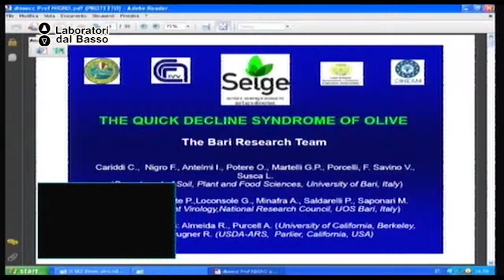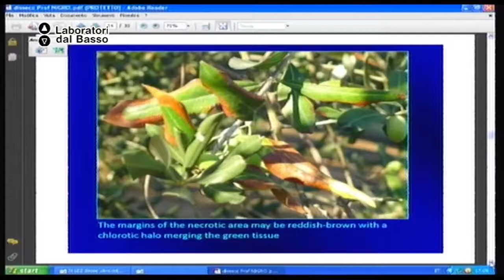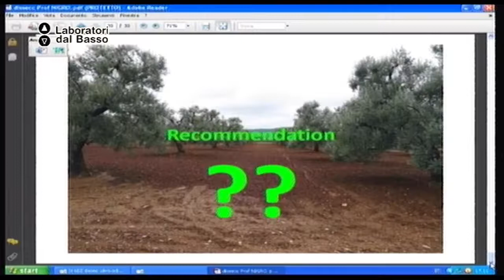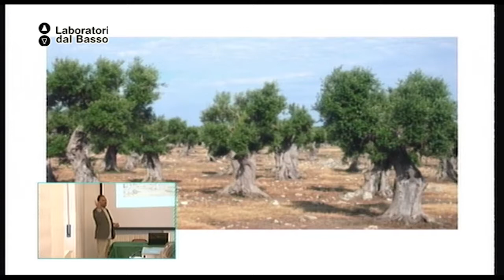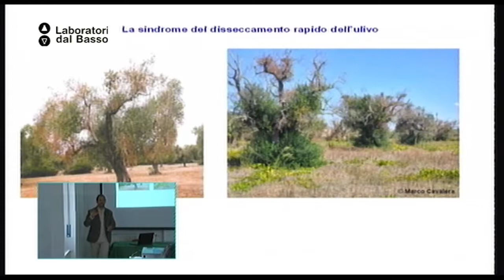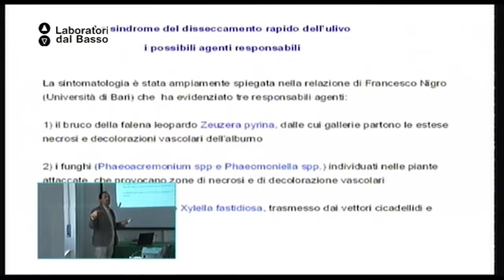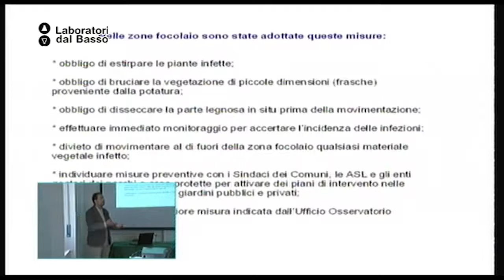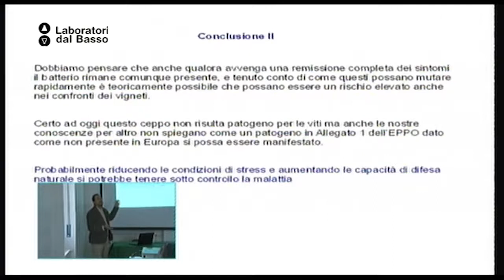Ldb Agricoltura Naturale_06 (parte 2) Fittipaldi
LdB: Algricoltura Naturale
Lezione 06 (parte 2): Agricoltura convenzionale
Docente: Giulio Fittipaldi
Contenuti: Conseguenze dell'agricoltura convenzionale: disseccamento rapido dell'ulivo